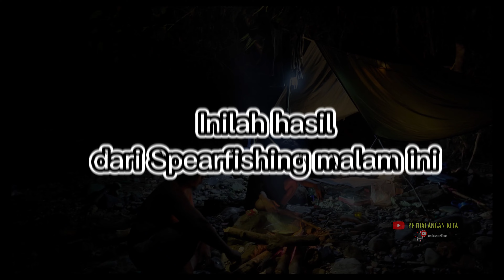EPS.67 Berkali-kali kesini ikanNya tetap banyak | SPEARFISHING CAMP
heran padahal sudah sering kesini tapi ikannya masih banyak dan besar-besar, di video sebelumnya pun dapat banyak, nih yang belum nonton videonya silahkan klik link dibawah ini :

salam dari kami dari desa batu kajang